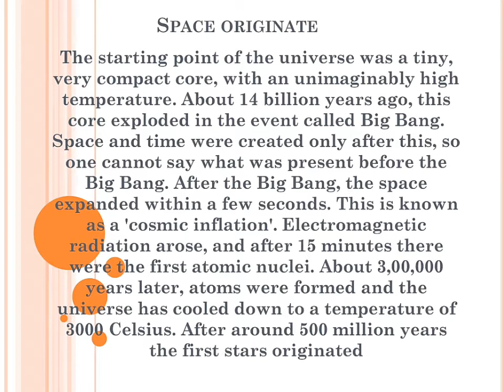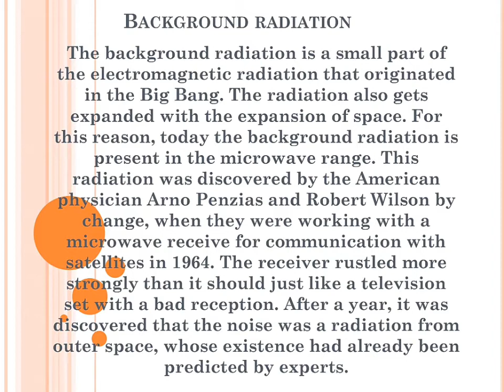What is Universe।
Today we are going to inform you about:

What is universe? How did space originate? How far can we see in the universe? Will the universe die one day? How was the background radiation discovered? How can we look for other civilization?

So come on friends let's know all these question's answers. In our channel "Everything around us" and make everyone's life successful.